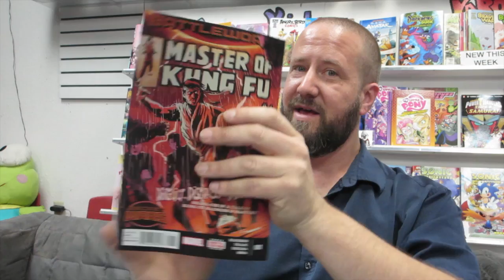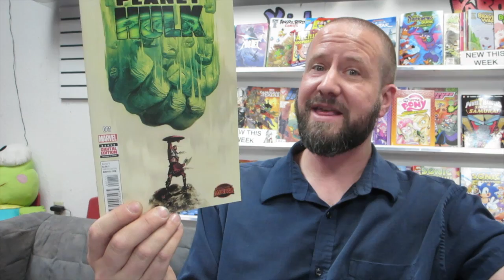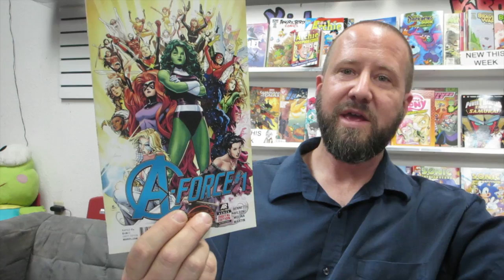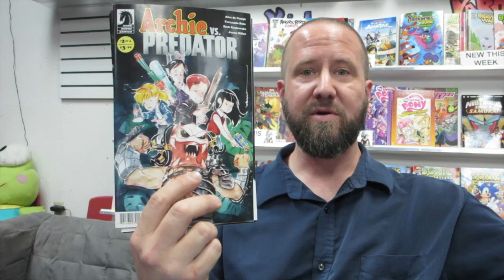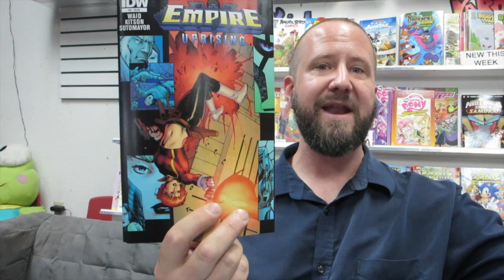Secret Wars, Battleworld, and more comic book highlights (Episode 205b)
Ben shares highlight's from this week's new books. Plus, he has two  special offers for you. Watch this video and the Top 3 to get it all.